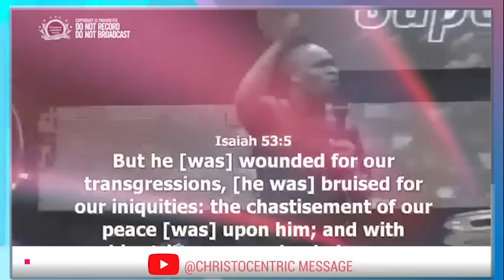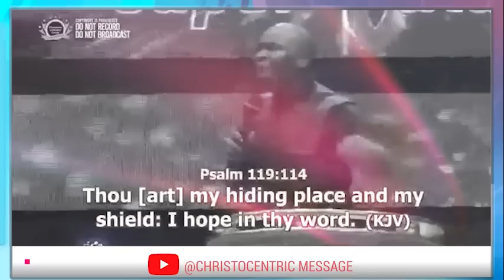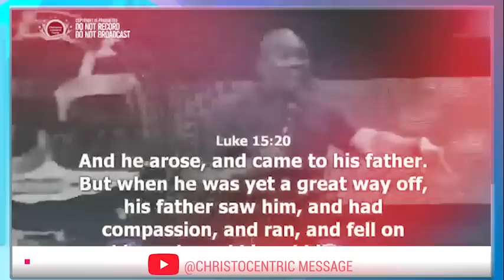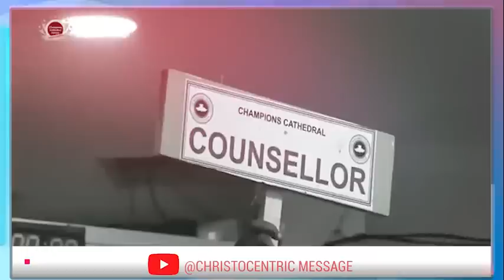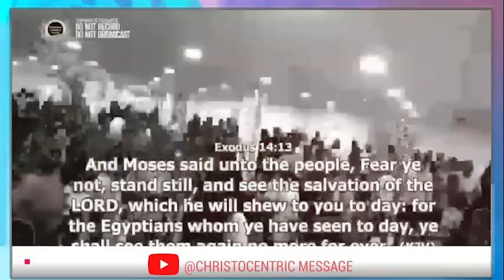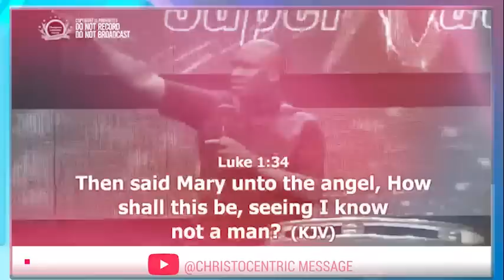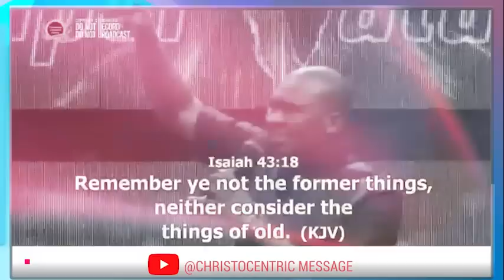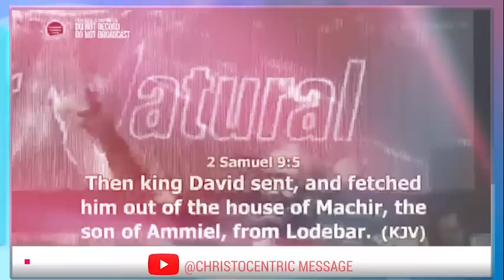HELP ME LORD, I'M TIRED AND WEARY - APOSTLE JOSHUA SELMAN